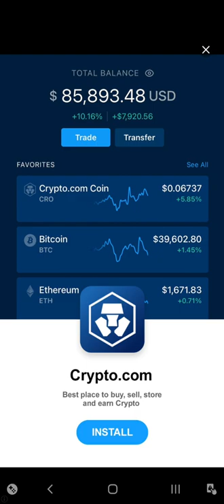Archero Chapter 21.Level-1 to 5